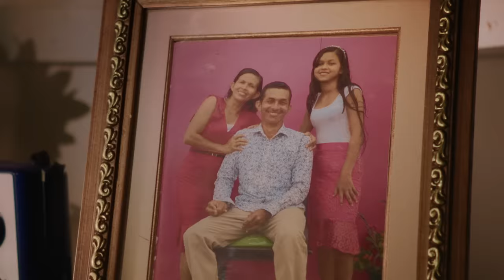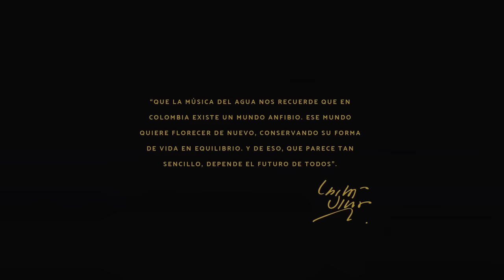Carlos Vives - Cumbiana (Official Video)